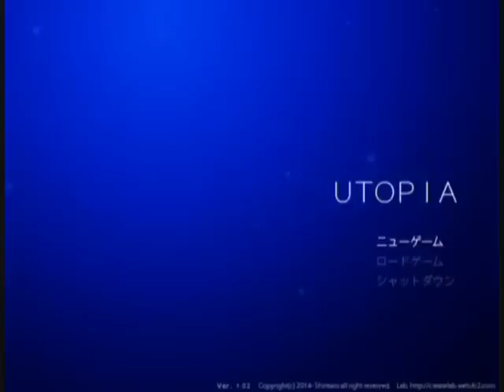▼昏睡少女の夢の中を巡る - UTOPIA 実況プレイ part2【幻想ホラーゲーム】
『──そこは、少女が見ている夢の中だった。』

■PCフリーゲーム UTOPIA ユートピア の実況プレイ動画です。
■ジャンルは幻想ホラーアドベンチャーゲームとなります。
■サクサクと攻略、全エンディングの回収が目標です。Bad End / Normal End / Good Endを見ます。

■OP：Ruins/Toby Fox Undertale